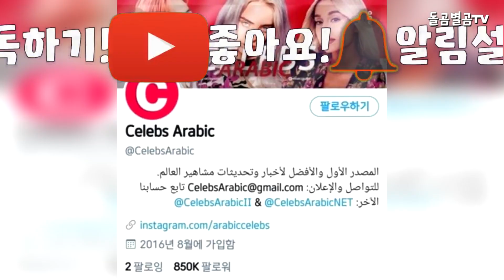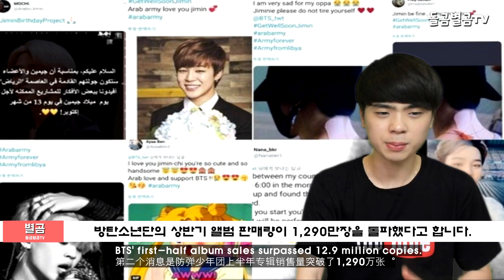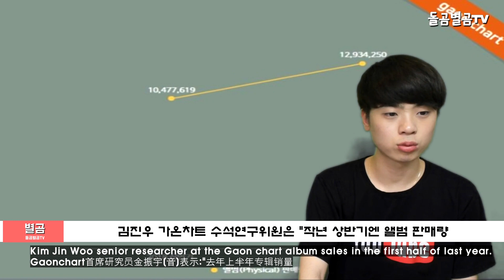【ENG SUB】BTS 중동까지 간다!!, 화제가 된 지민의 생일이벤트?(Korean entertainment news)[韩国演艺消息]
【ENG/CHI SUB】BTS 중동까지 간다!!, 화제가 된 지민의 생일이벤트?(Korean entertainment news)[韩国演艺消息]

감사합니다.

잠깐!! 돌곰별곰TV는 : 저희가 직접 공부하고 수집한 자료를 토대로 시청자들에게 좀 더 편안하고 자세하게 설명하도록 직접작성한 자료입니다.

네이버 파파고 다국어 번역 :

Korean entertainment news: BTS goes all the way to Middle East!!! Jimin's birthday event?

韓国の芸能ニュースBTS 中東まで行く!! 話題になったジミンの誕生日イベント?

韩国演艺消息BTS去中东!